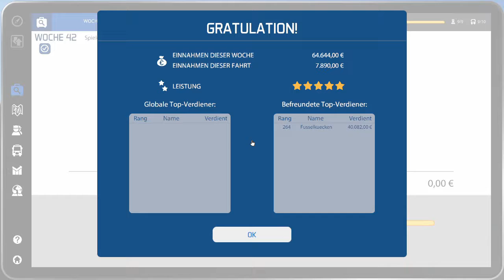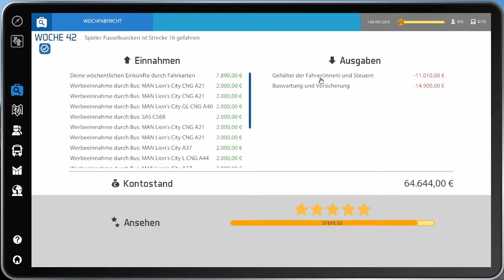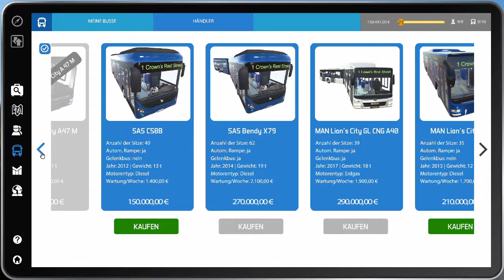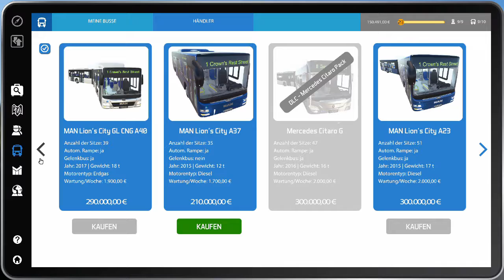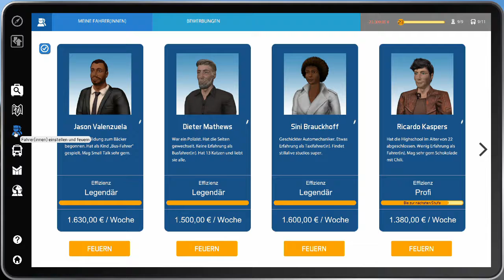Bus Simulator 16 🚍 031 - Ein neuer Bus zum Abschluss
Bus Simulator 16 [deutsch] Teil 031.

Was hat mich da nur wieder geritten? Auf die Anzeige im örtlichen Käseblatt habe ich sofort geantwortet und dem netten Ben sein Busunternehmen abgekauft.

Jetzt bin ich also ein Busunternehmer. Ich muss Geld verdienen, um mein Personal und meine Busse zu unterhalten. Dann wünscht sich die Stadt noch einen ausgezeichneten Personennahverkehr. Und an die Verkehrsregel muss ich mich auch noch halten, damit ich mein mühsam verdientes Geld nicht an Bußgeldern wieder ausgebe.

Werde ich diese Herausforderung meistern? Begleite mich durch meine Erlebnisse als Busfahrer Fussel.

*Bus Simulator 16
*DLC: MAN Lion's City CNG
*Bus Simulator 16 Gold Edition

Meine Technik:
Tastatur: Logitech G11
Monitor2: ASUS VW222U
Mainboard: ASRock H97 pro 4

Wenn Du diesem Link folgst und dann dort etwas kaufst (und das mache bitte nur freiwillig), dann verdient der Verlinkende (also in diesem Fall ich) ein paar Cent daran, ohne das Dir dadurch Mehrkosten entstehen. Amazon als Beispiel verdient dann einfach etwas weniger an diesem Produkt.